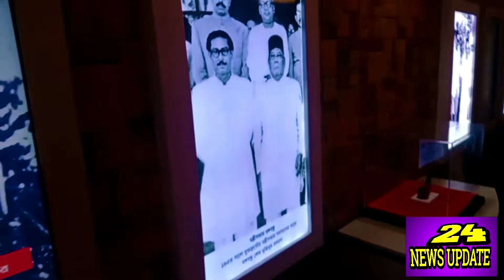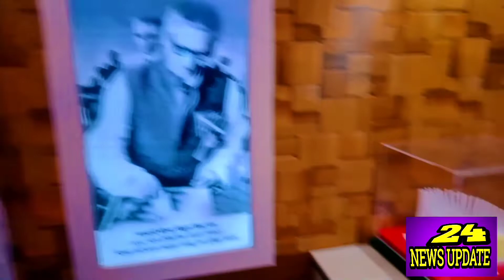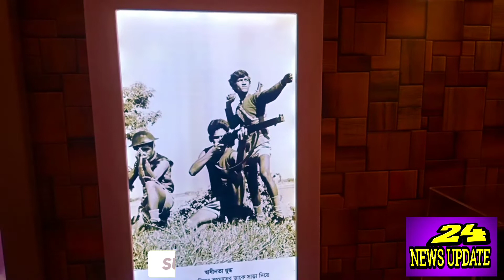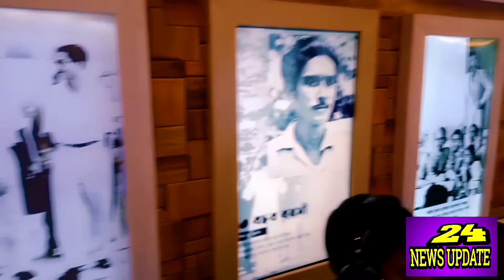বঙ্গবন্ধু শেখ মুজিব ভ্রম্যমান রেল জাদুঘর। বঙ্গবন্ধু জাদুঘর ভ্রম্যমান জাদুঘর রেলওয়ে ভ্রম্যমান জাদুঘর।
বঙ্গবন্ধু শেখ মুজিব ভ্রম্যমান রেল জাদুঘর। বঙ্গবন্ধু জাদুঘর ভ্রম্যমান জাদুঘর রেলওয়ে ভ্রম্যমান জাদুঘর। কালুখালী স্টেশনে অবস্থিত বর্তমানে। রাজবাড়ী, ঢাকা